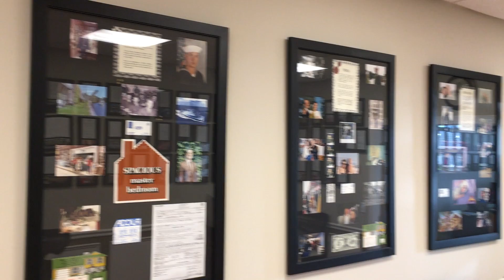Adolfi Real Estate's Wall of History Part 1 (An introduction)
How it all began...Adolfi Real Estate is not just a business. It's real people working in a family owned local small business and living life collectively for 50 years.
Watch this 9 part series as we travel back to its origins from the 1920's and by decade follow the Adolfi family's professional and personal life that made Adolfi Real Estate what it is today.

PodCast Grab a hold of our *Free* report titled:“The 16 Places to Find Properties on the Internet”
And receive our weekly email updates on:
 • Property Listings
 • Real estate Tips,
 • Foreclosures and HUD Homes
 • Video tours
and much more.